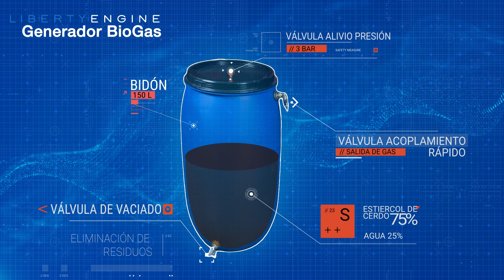GAS GRATIS Para Calentar tu Casa en Invierno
Advertencia: Queda totalmente prohibido el uso, copia, manipulación o difusión de este vídeo o parte del mismo sin el consentimiento del autor. Este vídeo está protegido por derechos de autor.

Materiales utilizados:
- Bidón 220l.
- Válvula y tubo Gas
- Racores para el bidón

Índice:
00:01 Presentación
00:19 Advertencia de Seguridad
00:27 Diagrama de fabricación
00:46 Empezamos a fabricar el dispositivo
06:53 Vamos a la granja de cerdos
07:06 Añadimos estiércol de cerdo y agua en el bidón
09:15 Prueba y demostraciones con Gas gratis